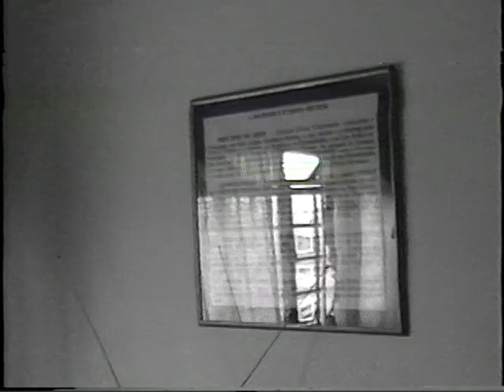OSVALDO POLIDORO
27/02/24/ COM A PRESENÇA SINGULAR DO AUTOR-ESCRITOR OSVALDO POLIDORO EM MAIS UMA DE MILHARES DE EDIÇÕES DE --- LEI, GRAÇA E VERDADE O Espiritismo histórico profético,exposto através dos textos bíblicos em progressão.Ninguém poderá conhecer bem o Espiritismo,sem ler esta obra,tão grande por dentro o quão pequena por fora.ENIO TADEU, DIVINISMO, UNIÃO DIVINISTA,osvaldo polidoro, gustavo lima, charlie brown jr,olavo de carvalho,